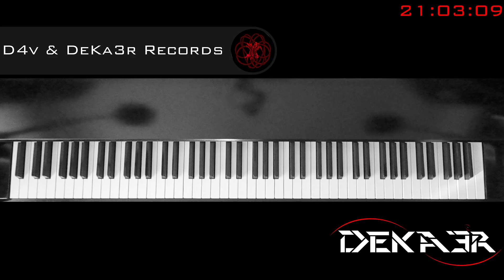🔴 IRL - ESTUDIOS PROFUNDOS DE PIANO - FA SOSTENIDO MAYOR - ESCALAS EN SEXTAS - 476